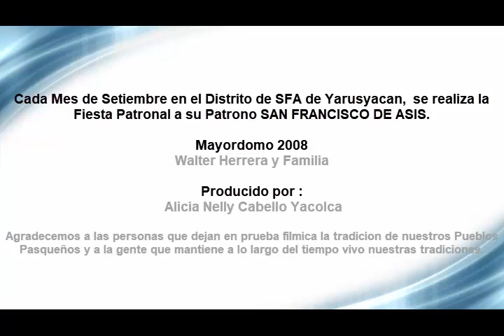Fiesta Patronal a San Francisco de Asis - Yarusyacan 2008 3/10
El mes de Setiembre de cada año en el Distrito de SFA de Yarusyacan se realiza la Fiesta patronal a su patrono San Francisco de Asis.

Los derechos del video pertenecen a la Sr. Alicia Nelly Cabello Yacolca quien ha dejado evidencia filmica de la tradicion cultural que tiene Yarusyacan en el mes de Setiembre.